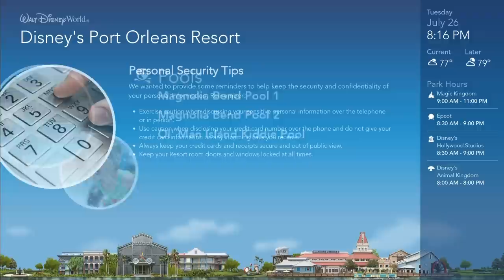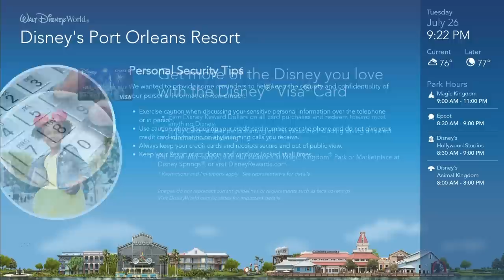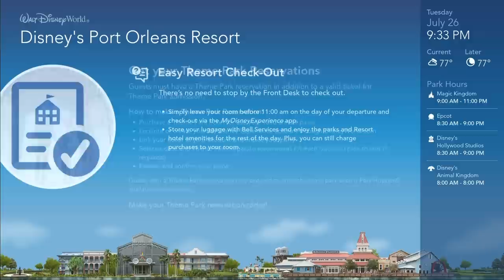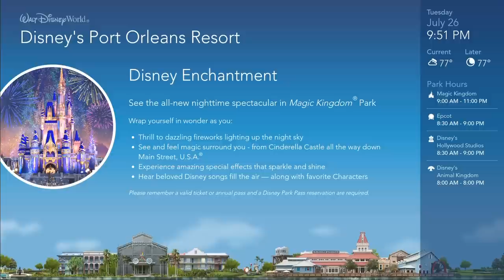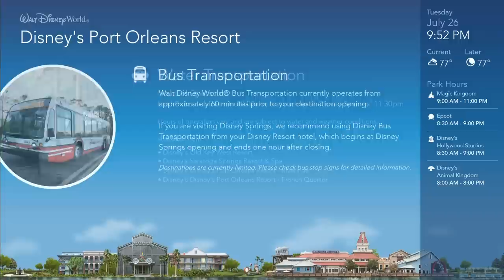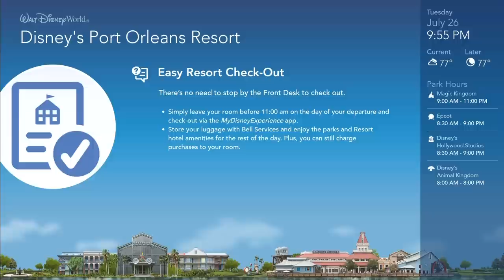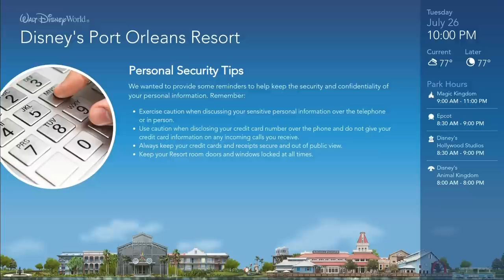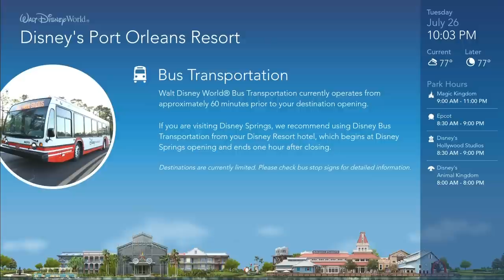Port Orleans Resorts - Your Disney Resort Channel - July 2022 - Walt Disney World Resort TV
Enjoy the Walt Disney World Resort TV Your Disney Resort Channel from Port Orleans Resorts (both Riverside and French Quarter) from July 2022!  The music on these videos is so relaxing, and we've fixed the soundtrack so that it is super clear and high quality!  Do you enjoy these channels when you're staying in a resort?

Send us some mail at:
ResortTV1